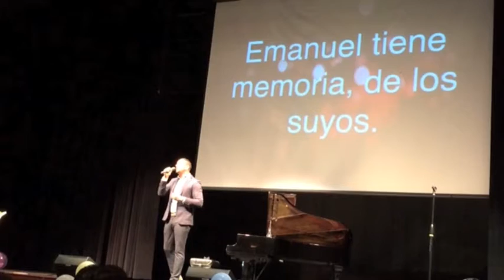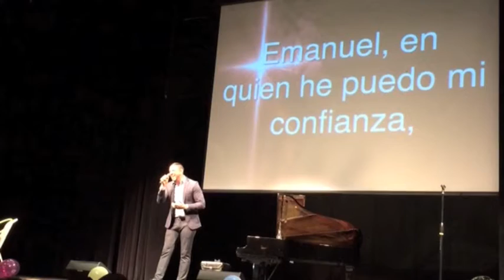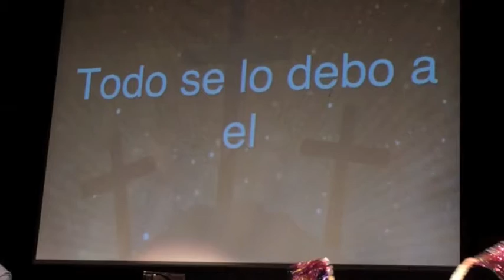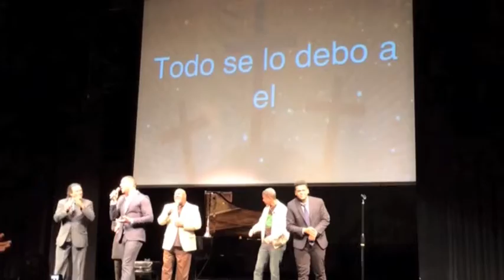Lenny Salcedo,Marcos Yaroide y KaKy Vargas